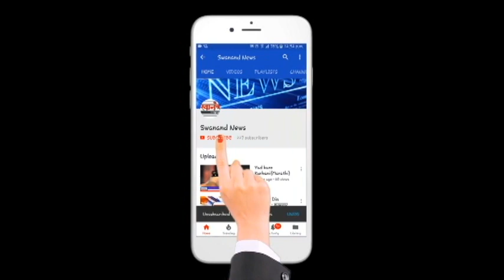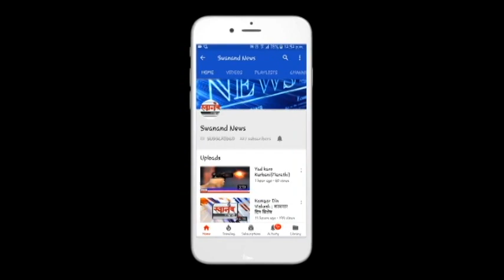आयुक्त हटाव हे बिनकामाचे उद्योग - शिवसेना आमदारांचा मनसेला टोला ! कल्याण डोंबिवली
SEND ME STUFF:

Near B.K.No.1416,
Maratha section - 32,
Ulhasnagar - 421004,
Dist. : Thane,
Maharashtra,
India